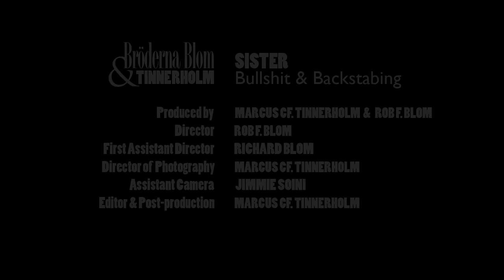Sister - Bullshit & Backstabbing (OFFICIAL)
Sister's video for "Bullshit & Backstabbing" from the album "Hated".

Produced by MARCUS CF. TINNERHOLM & ROB F. BLOM
Director ROB F. BLOM
First Assistant Director RICHARD BLOM
Director of Photography MARCUS CF. TINNERHOLM
Assistant Camera JIMMIE SOINI
Editor & Post-production MARCUS CF. TINNERHOLM

CAST
Johanna Gustavsson
Jaana Vickhoff
Sandra Clavebring
Andrea Gadd
Daniel Claps
Johan Bengtsson
Simon Myrberg
Arkan Nyström
Arre Öhrn

"BRÖDERNA BLOM & TINERHOLM"
is a joint venture between

and